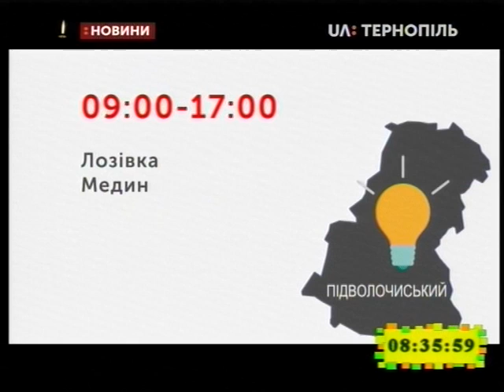20.02.2019. Новини. 8:30